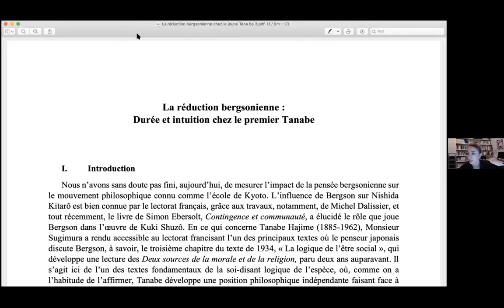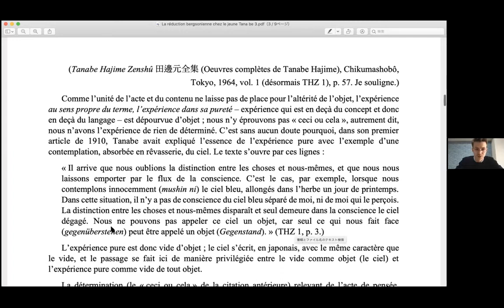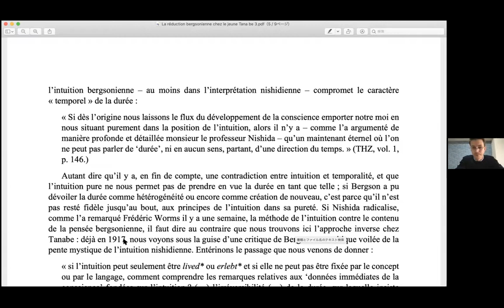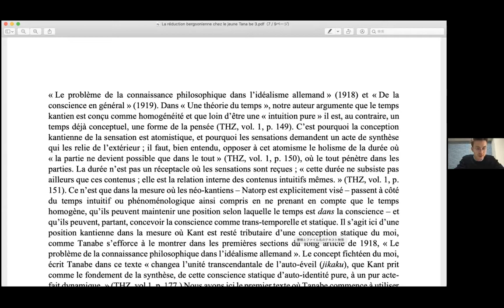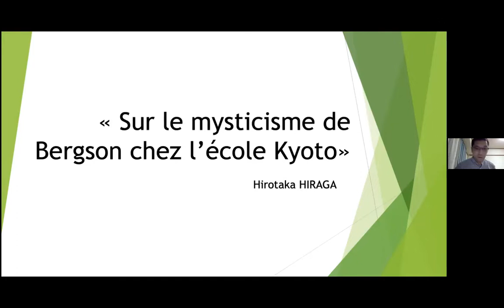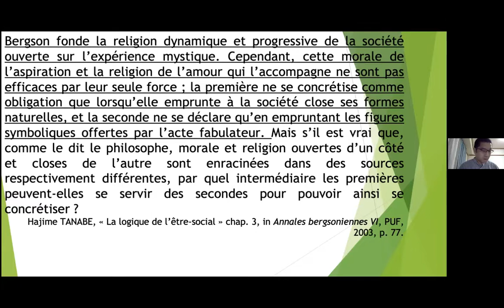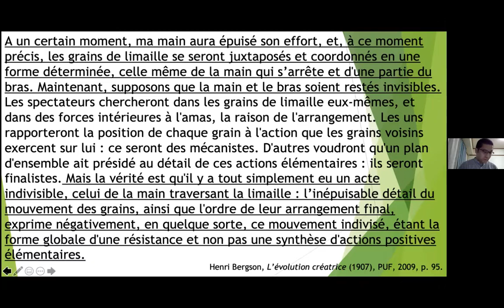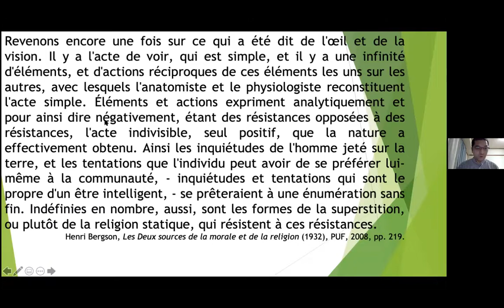2021 Global Bergsonism Research Project — Morten E. JELBY & Hirotaka HIRAGA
Day 3 of the Fukuoka Meeting of the Global Bergsonism Research Project
Moderator: Tatsuya MURAYAMA, Tohoku University, Japan
Morten E. JELBY, École normale supérieure, Paris
“La réduction bergsonienne: durée et intuition chez le premier Tanabe“
Hirotaka HIRAGA（Rikkyo University）
“Sur le mysticisme de Bergson chez l’école Kyôto“